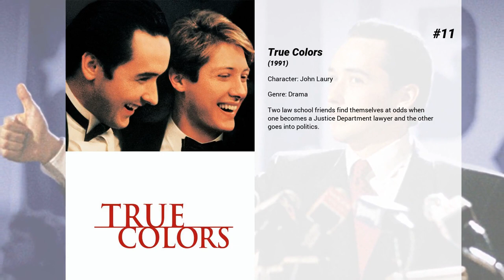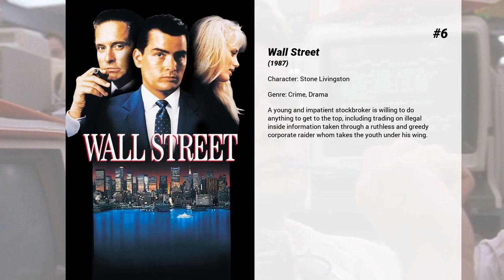Best Paul Guilfoyle movies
Welcome to... Best Paul Guilfoyle movies! In our channel you will find hundreds of TOPS and rankings of the best films of all genres, actors and nationalities.

Best Paul Guilfoyle movies presents...

15. The Serpent and the Rainbow
A Harvard anthropologist is sent to Haiti to retrieve a strange powder that is said to have the power to bring human beings back from the dead. In his quest to find the miracle drug, the cynical scientist enters the rarely seen netherworld of walking zombies, blood rites and ancient curses. Based on the true life experiences of Wade Davis and filmed on location in Haiti, it's a frightening excursion into black magic and the supernatural.

14. Beverly Hills Cop II
Axel heads for the land of sunshine and palm trees to find out who shot police Captain Andrew Bogomil. Thanks to a couple of old friends, Axel's investigation uncovers a series of robberies masterminded by a heartless weapons kingpin—and the chase is on.

13. Air Force One
Russian terrorists conspire to hijack the aircraft with the president and his family on board. The commander in chief finds himself facing an impossible predicament: give in to the terrorists and sacrifice his family, or risk everything to uphold his principles - and the integrity of the nation.

12. Ransom
When a rich man's son is kidnapped, he cooperates with the police at first but then tries a unique tactic against the criminals.

11. True Colors
Two law school friends find themselves at odds when one becomes a Justice Department lawyer and the other goes into politics.

10. Little Odessa
The film follows the personal relationship between a father and his two sons, one of whom is a hit-man for the Russian mafia in Brooklyn.

9. Live from Baghdad
A group of CNN reporters wrestle with journalistic ethics and the life-and-death perils of reporting during the Gulf War.A Directors Guild Award-winning movie for director Mick Jackson, starring Michael Keaton and Helena Bonham Carter. In 1990, CNN was a 24-hour news network in search of a 24-hour story. They were about to find it in Baghdad. Veteran CNN producer Robert Wiener and his longtime producing partner Ingrid Formanek find themselves in Iraq on the eve of war. Up against the big three networks, Weiner and his team are rebels with a cause, willing to take risks to get the biggest stories and - unlike their rivals - take them live at a moment's notice. As Baghdad becomes an inevitable US target, one by one the networks pull out of the city until only the crew from CNN remains. With a full-scale war soon to be launched all around them, and CNN ready to broadcast whatever happens 24 hours a day, Wiener and Formanek are about to risk their lives for the story of a lifetime.

8. The Negotiator
The police try to arrest expert hostage negotiator Danny Roman, who insists he's being framed for his partner's murder in what he believes is an elaborate conspiracy. Thinking there's evidence in the Internal Affairs offices that might clear him, he takes everyone in the office hostage and demands that another well-known negotiator be brought in to handle the situation and secretly investigate the conspiracy.

7. Amistad
In 1839, the slave ship Amistad set sail from Cuba to America. During the long trip, Cinque leads the slaves in an unprecedented uprising. They are then held prisoner in Connecticut, and their release becomes the subject of heated debate. Freed slave Theodore Joadson wants Cinque and the others exonerated and recruits property lawyer Roger Baldwin to help his case. Eventually, John Quincy Adams also becomes an ally.

6. Wall Street
A young and impatient stockbroker is willing to do anything to get to the top, including trading on illegal inside information taken through a ruthless and greedy corporate raider whom takes the youth under his wing.

5. Mrs. Doubtfire
Loving but irresponsible dad Daniel Hillard, estranged from his exasperated spouse, is crushed by a court order allowing only weekly visits with his kids. When Daniel learns his ex needs a housekeeper, he gets the job -- disguised as an English nanny. Soon he becomes not only his children's best pal but the kind of parent he should have been from the start.

4. Quiz Show
Quiz Show is a 1994 American historical drama film which tells the true story of the Twenty One quiz show scandal of the 1950s.

3. CSI: Immortality
An explosion inside a casino brings Catherine Willows back to Las Vegas to investigate. And when the crime is tied to Lady Heather, Gil Grissom is brought back as well to aid the investigation.  This is a 2 part...